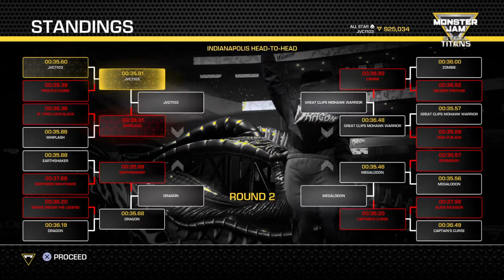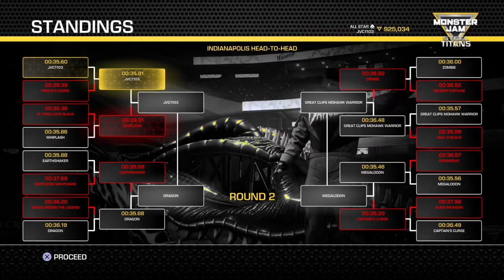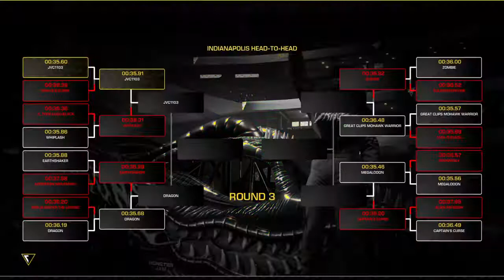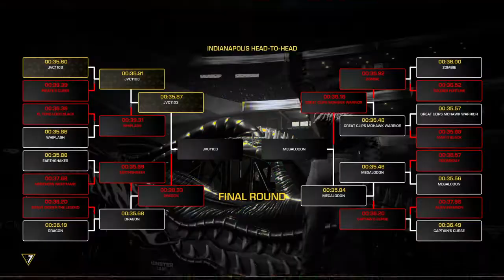Monster Jam: Steel Titans 036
Indianapolis events with Dragon!